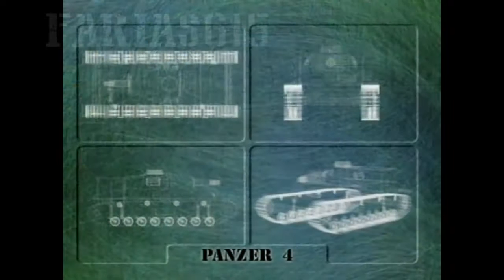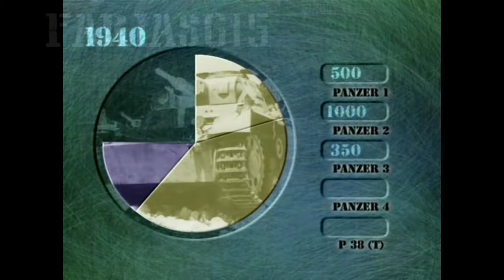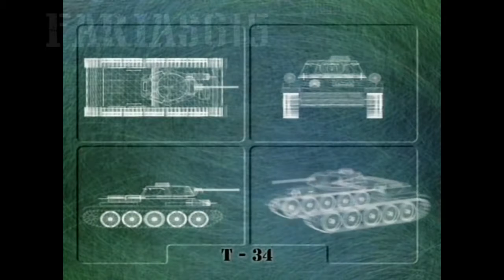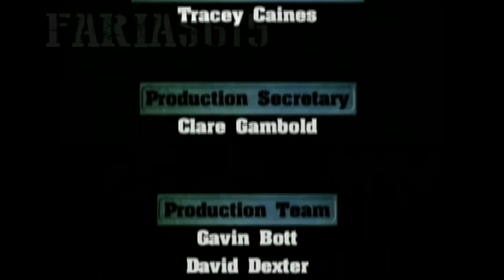Documentary Tank HD 2017 -Panzer Tanks WWII German Tanks